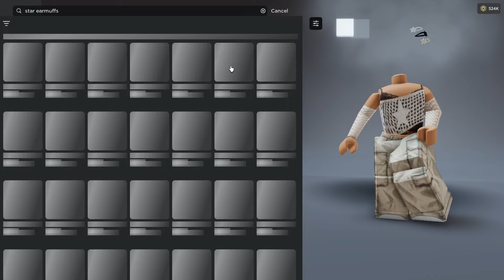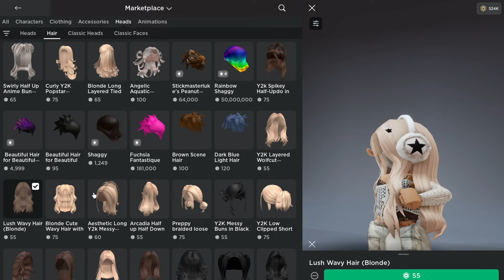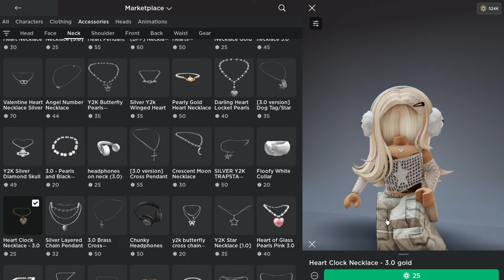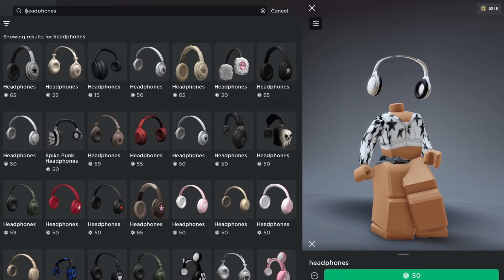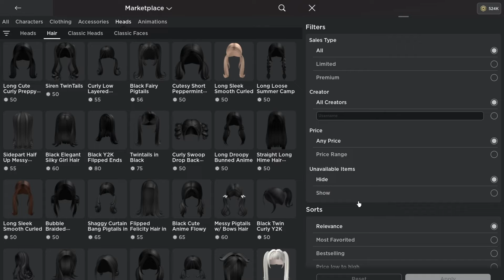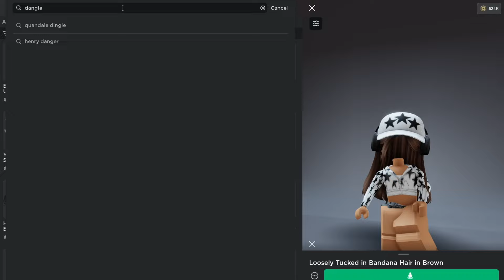100K ROBUX SHOPPING SPREE! | ROBLOX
hi!! todays vid is a 100K roblox robux shopping spree! if you want to buy the same outfit or want more outfit ideas you can find them

˗ˏˋ☆.━━ ♡☆ SOCIALS ☆♡━━☆ ´ˎ˗
╰┈➤ My ROBLOX Group!
╰┈➤ ROBLOX Outfit Shop!